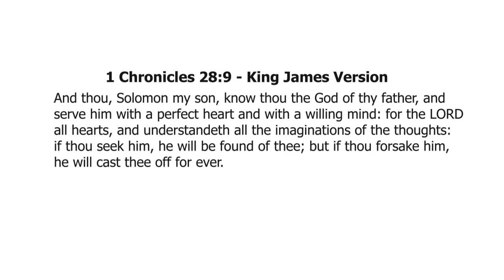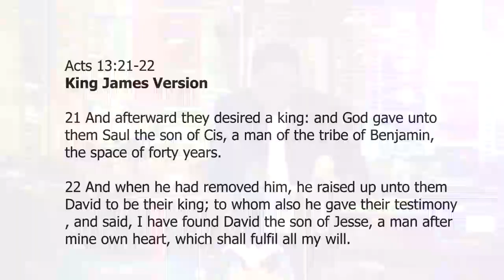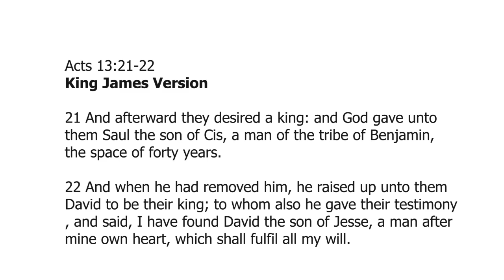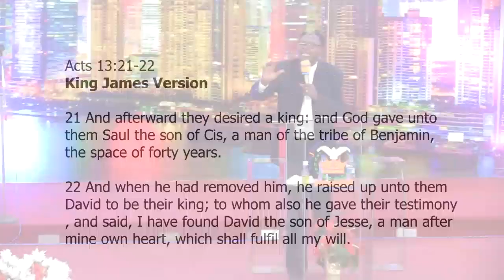SERVING GOD WITH A PERFECT HEART| BISHOP EMMANUEL MAYEKU